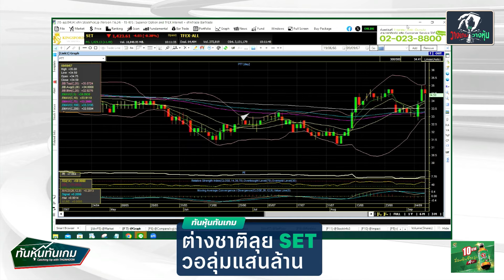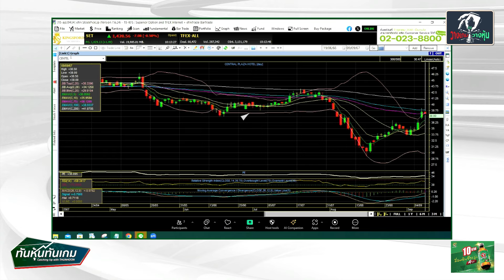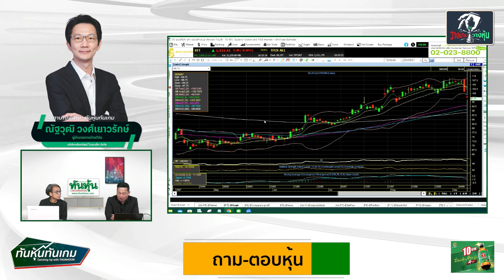"ต่างชาติลุย SET วอลุ่มแสนล้าน " 🎯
ณัฐวุฒิ วงศ์เยาวรักษ์ ผู้อำนวยการฝ่ายวิจัย บล.โกลเบล็ก จำกัด   / ทันหุ้นทันเกม /  9  กันยายน 2567🎯